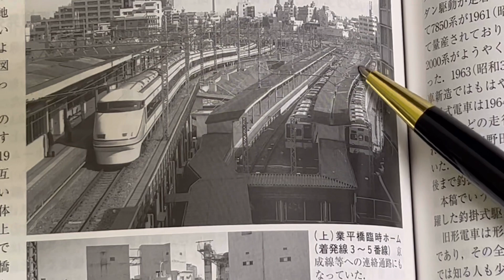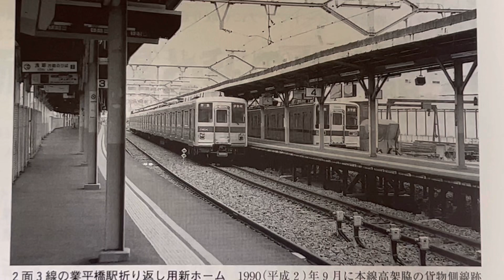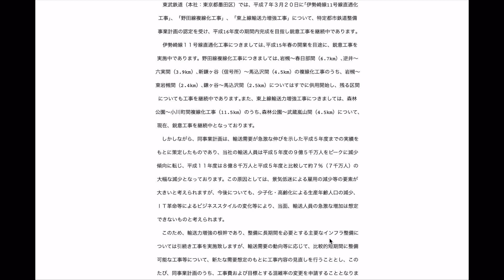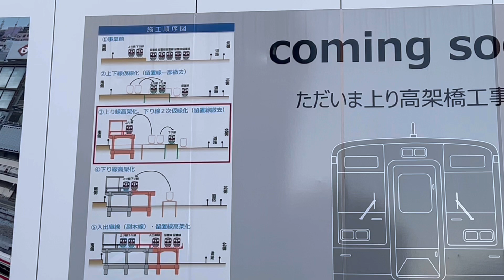【東武の悲劇】なぜ踏切は一つだけ残っていたのか？ 東武伊勢崎線（スカイツリーライン）とうきょうスカイツリー駅付近立体高架化工事。曳舟〜とうきょうスカイツリー駅間を歩きながら考察する。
とうきょうスカイツリー駅付近の踏切を立体交差するための事業が行われています。11月27日から上り線が高架線に移設されます。
この高架化で除去される踏切は1箇所。連続立体高架化事業としては異例です。
なぜここだけ、1箇所だけ踏切があったのでしょうか？
バブル期の経済発展を背景に東武鉄道が進めた輸送力増強事業が大きく影響しています。

曳舟〜とうきょうスカイツリー駅。押上駅周辺を歩いて、工事現場を見ながら、どのような歴史を辿ったのか、顧みてみます。